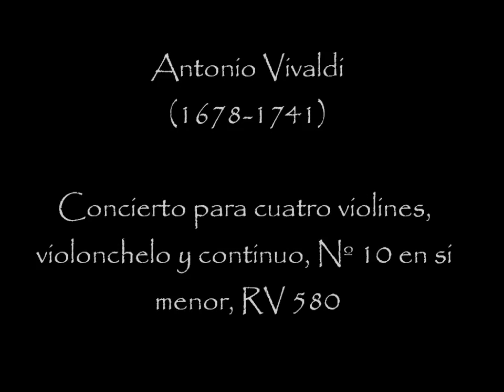Vivaldi - Concierto Nº 10 en si menor, RV 580 - Judith y Holofernes - I Musici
Concierto para cuatro violines, violonchelo y continuo, Nº 10 en si menor, RV 580

I - Allegro 0:00
II - Largo 3:49
III - Allegro 7:14